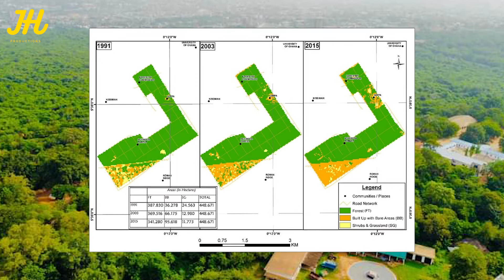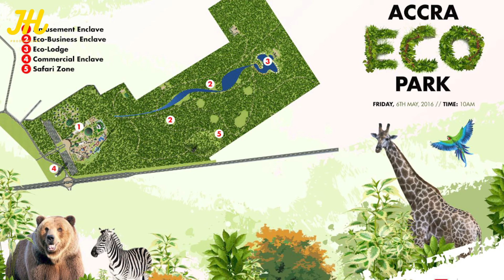Everything You Need To Know About The Achimota Forest Saga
In this video, we give you detailed information about issues pertaining to the Achimota Forest Reserve saga.